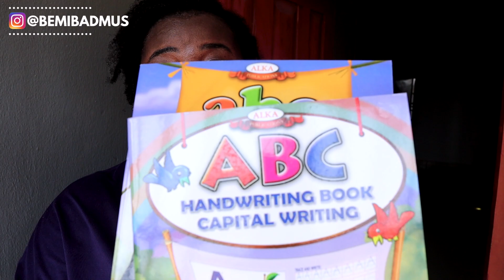HUGE KIDS CLOTHING HAUL...H&M, PRIMARK, CHILDREN'S PLACE || Bemi Badmus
☀️ Wassup guys join me for a huge clothing haul, outfits i got for my kids with brand names and prices.

☀️ About
Hey, I'm Gbemi
Welcome to my Nigerian Lifestyle Channel where I share everything as I learn on
⇢ Motherhood
⇢ Personal life
⇢ Beauty

Bemi
xx